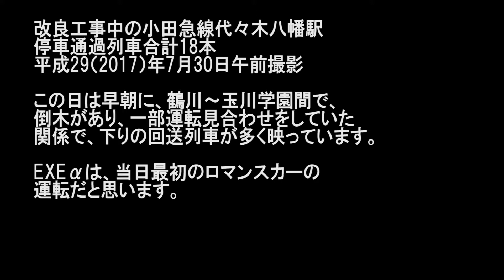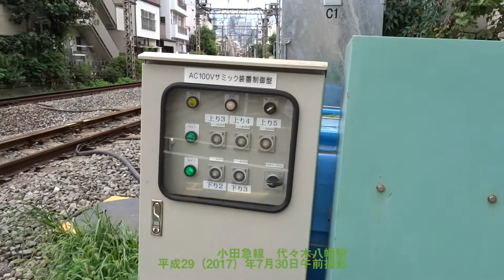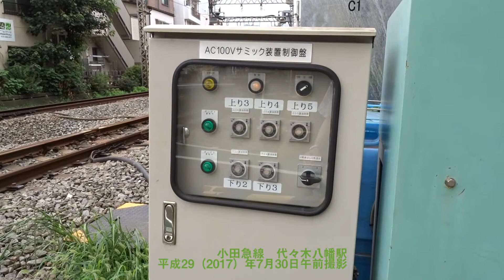改良工事中の小田急線代々木八幡駅 停車通過合計18本 平成29(2017)年7月30日午前撮影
島式ホームへの改良工事中の小田急線代々木八幡駅　停車通過合計18本
平成29(2017)年7月30日午前撮影

この日は早朝に鶴川～玉川学園間で倒木があり、
一部で運転見合わせがありました。
この動画は午前中ですので、比較的、その直後です。
そのため、下り列車の回送が多く走ってたのが映っています。

また、上りロマンスカーEXEαは、当日最初のロマンスカーだと思います。

改良工事中の小田急線代々木八幡駅 　スライドショー　平成29（2017）年7月30日撮影

改良工事中の小田急線代々木八幡駅 　スライドショー　平成29（2017）年3月19日撮影

Improvement under construction at yoyogihachiman station ODAKYU line